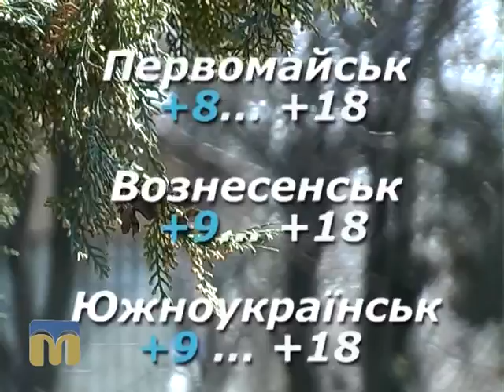Народні прикмети, прогноз погоди на 16 квітня